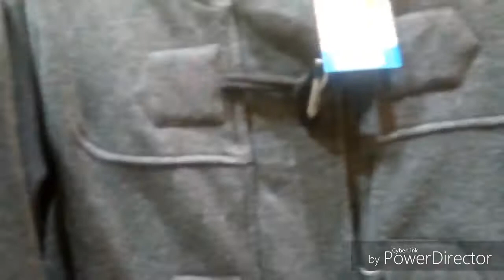VIVO OUTLET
Walking around vivo outlet. Seeing whats new. And al Cheap!!!